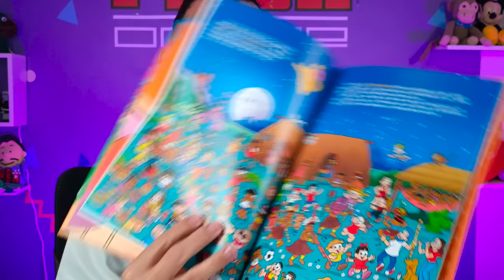ABRINOasCOISA #128 - VIREI PERSONAGEM DA TURMA DA MONICA - Fubá online